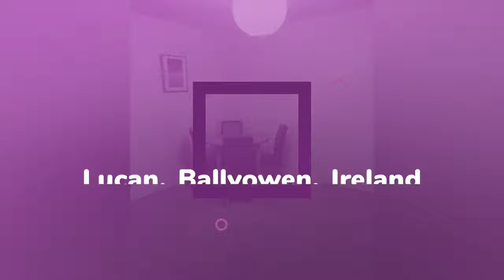Apartment to rent in Lucan, Ballyowen, €1,250 / monthly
1
Central heating

REF88221
This ground floor one bedroom apartment comes to the market...